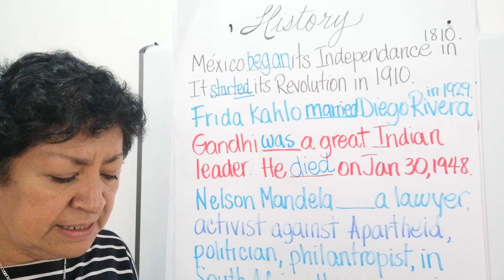Clase 62b Past tense Practice